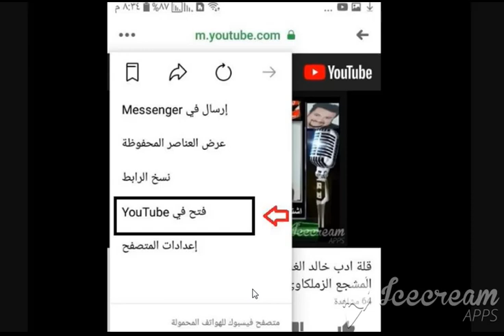خالد الغندور اشمعنا مرتضى يتوقف ولاعب الاهلى محدش قرب منه لازم هو كمان يتعاقب|الاهلاويه على اليوتيوب